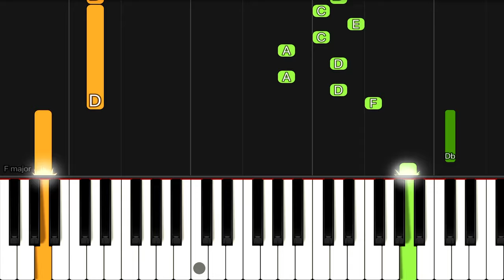Gravity Falls Theme | EASY Piano Tutorial